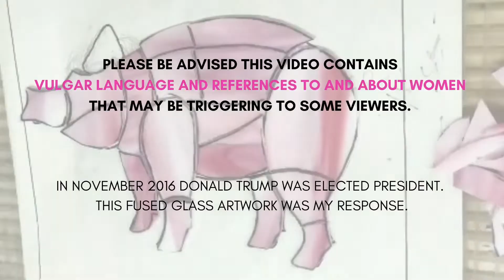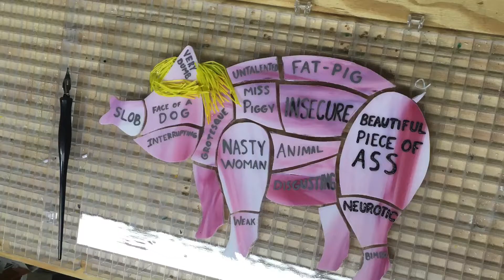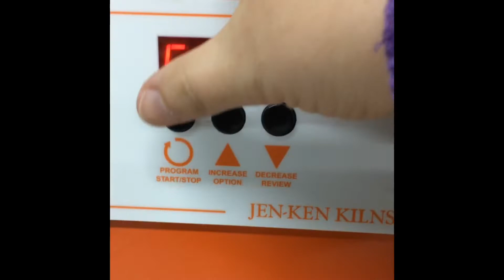Fused Glass Art Time-Lapse - Donald Trump Quotes About Women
Fused Glass Artwork Titled - "#45"

Like something you see? I’ve compiled a small list of tools and supplies featured in this video.

Toyo Pistol Grip Glass Cutter

Glass Cutting Waffle Grid - 2 pack

Glass Cutting Waffle Grid - 4 pack

Glassline Fusing Paint - Black

Glastac Fusing Glue - 4oz.

Glastac Fusing Glue - 32 oz.

Phone Tripod

This video was filmed on my iPhone, edited in iMovie, and the audio mix was created using GarageBand.